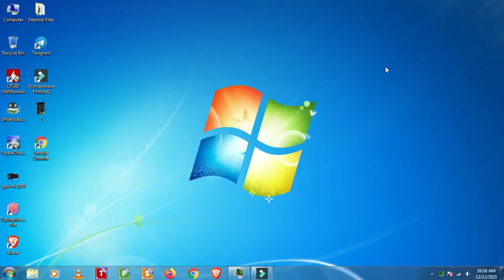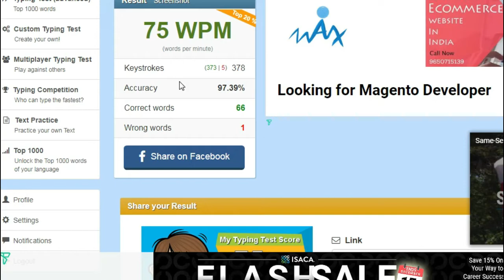How to check your typing speed || अपनी टाइपिंग स्पीड कैसे चेक करें|| For Free || PC Tech Power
Hello guys i am  PC Tech Power and in this video i teach you how you check your typing speed.

How do I test my typing speed?
Is typing 40 WPM good?
What is the average wpm for a 13 year old?
Who has the highest WPM?
What is my typing speed?